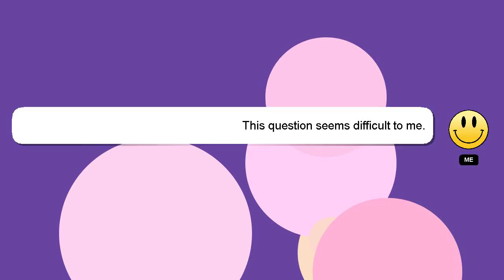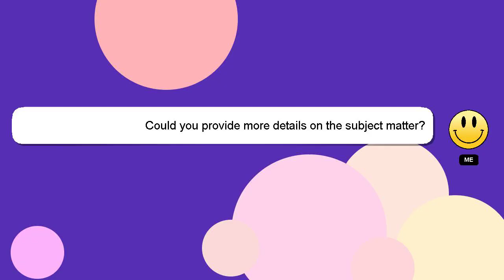CSS : Custom select not working on IE9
select IE9 on CSS Custom working : not